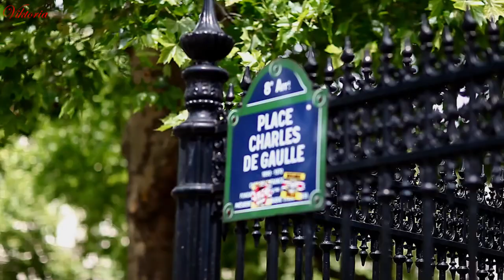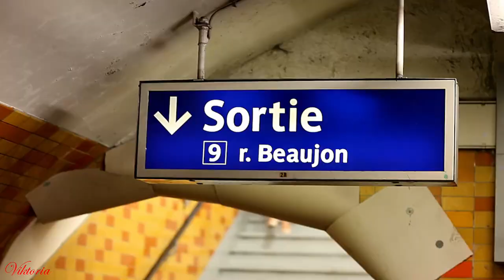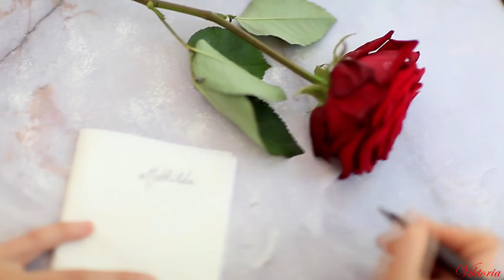JULIENNE TAYLOR 💔 Ever Fallen In Love ~ by Viktoria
➤JULIENNE TAYLOR (Julie Anne Taylor ~ 15 July 1981) is a Scottish singer and songwriter who has been hailed as "Scotland’s best female voice since Annie Lennox"! Her beautiful voice creates gorgeous music both traditional and contemporary performed with a Scottish flavour. Julienne Taylor's enchanting and captivating voice has been compared to both Norah Jones and Eva Cassidy but has her own unique and distinctive style influenced by her Scottish ancestry!

➤"Ever Fallen In Love (With Someone You Shouldn't've)" is a 1978 song written by Pete Shelley and performed by his group BUZZCOKS. It was a number 12 hit on the UK Singles Chart and was included on the album 'Love Bites'

➤Credits: © special thanks to "Jan Cibula" ~ chloé et mathilde - a love story in paris...

➤The similarities and music used belong to the original owners.
    This video for affective purposes only and has no cash value!!

    please get in contact with me and I will delete it immediately... thanks!

  **Ever Fallen In Love**   ~ Released in 2010
You spurn my natural emotions
You make me feel I'm dirt
And I'm hurt
And if I start a commotion
I run the risk of losing you
And that's worse

Ever fallen in love with someone?
Ever fallen in love?
In love with someone
Ever fallen in love? (Love...)
You shouldn't've fallen in love with

I can't see much of a future
Unless we find out what's to blame
What a shame
And we won't be together much longer
Unless we realize that we are the same

You disturb my natural emotions
And I'm hurt
I'll only end up losing you
And that's worse

Fallen in love with